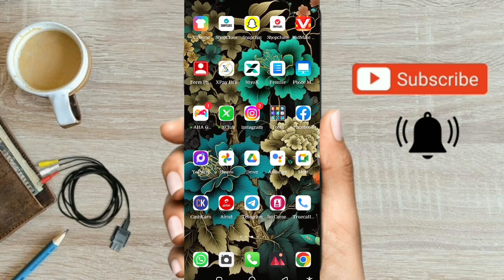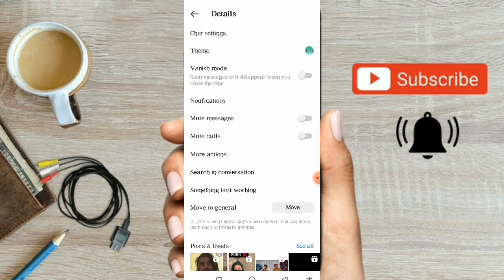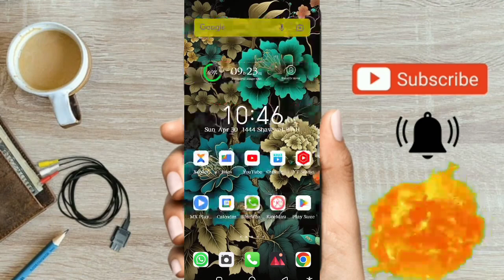instagram vanish mode kya hai 2023 | isko on karne se kya sab chating delete ho jayega Vanish mode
About Video:-
 is video mein aapko Instagram ke aise setting ke bare mein batane wala hun jiski madad se jo aap yahan per agar kisi ke sath chatting karte ho to wo chatting ko dekhega aur aapka or uska chetting yahan per se delete ho jaega jaise ki aap yahan per kisi ke sath bhi chatting kar sakte ho jisse ki aapka vahan per vah sev Karke nahin rah sakega to doston asha Karta Hun ki is video se jo aap yahan per vanish mod ko use karna Sikh jaenge
Thanks 🙏👍👍

Your Query:-
instagram vanish mode kya hai 2023
isko on karne se kya sab chating delete ho jayega Vanish mode kaise use karna Hain

 ●•about channel:-